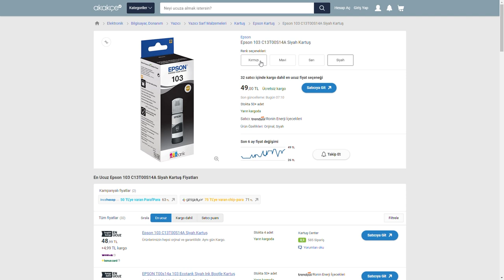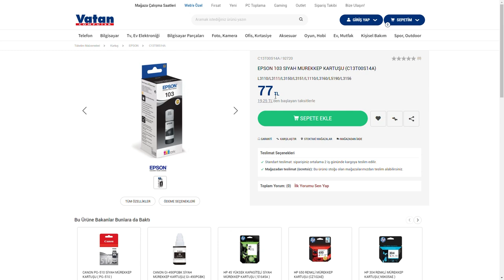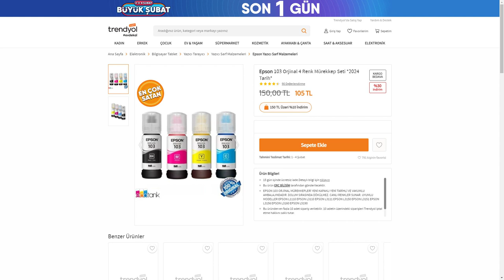Yazıcı alırken bu konuya dikkat edin | Sonra üzülürsünüz!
Yazıcı olurken mürekkep konusuna özel olarak dikkat etmenizi öneriyorum. Özellikle tanklı yazıcılarda muadil ya da sahte mürekkep sorunu bulunuyor. Bu tarz muadil ya da sahte mürekkepler yeni aldığınız yazıcınızda geri dönmesi zor sorunlar oluşturabilir. Ayrıca bu tip mürekkeplerin oluşturdğu sorunlar cihazın garanti kapsamı dışında kalmasına yol açıyor. Bu konuya da dikkat etmenizi öneririm.

Aralık ayında videosunu çektiğim Epson L3151 yazıcı ile ilgili gelen sorular sonucunda bu videoyu çekmeye karar verdim. Çok fazla şikayet gelen bu yazıcı özelinde bazı önerilerim var.

Ayrıca daha önce bu yazıcı ile hazırladığım videolara gelen sorulardan öne çıkanları da yanıtlıyorum. Siz de bir yazıcı almayı düşünüyorsanız bu videomu mutlaka izleyin. Önceki videolarımın linklerini de aşağıda görebilirsiniz: